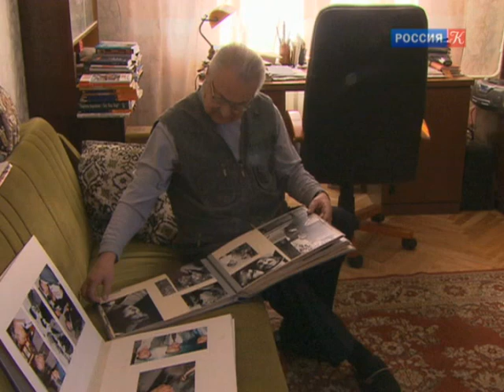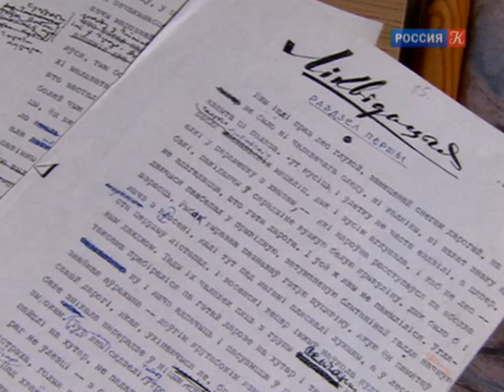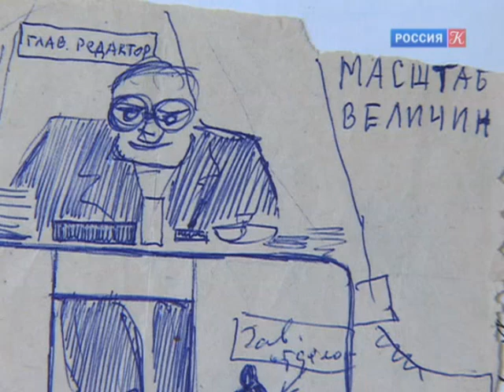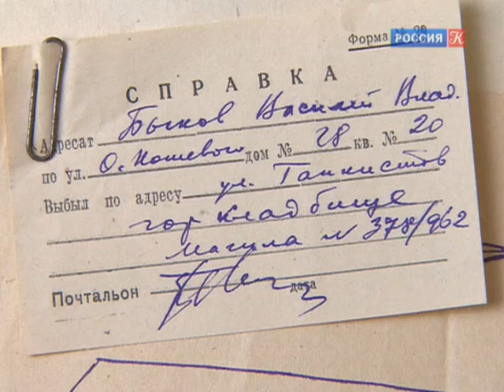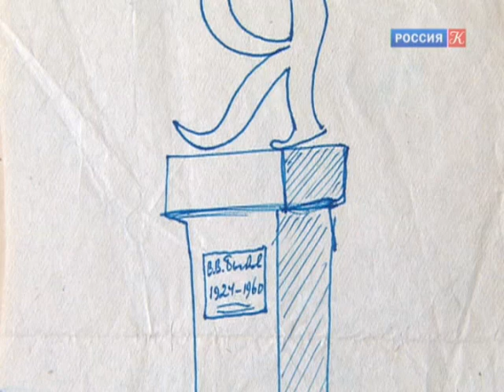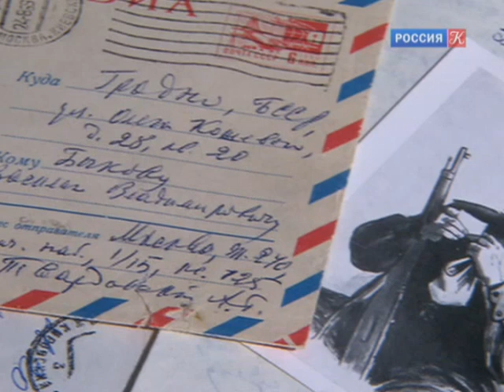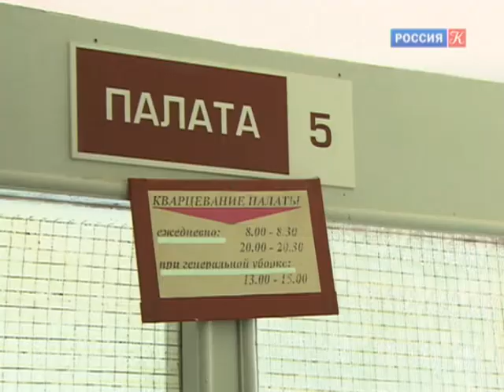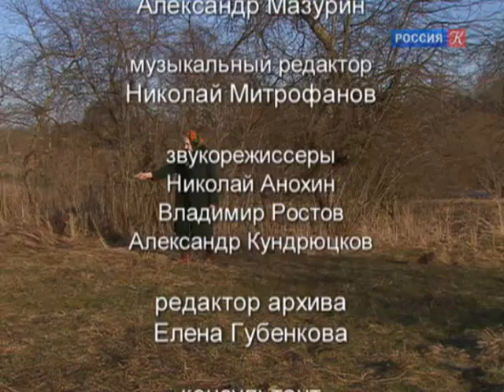Василь Быков. Реквием / Острова / Телеканал Культура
Летом 1944 года семья Василя Быкова получила похоронку на сына и брата. К счастью, это оказалось ошибкой, но свой диалог со смертью Василь Быков не прекращал до последнего дня своей жизни, а умер он 22 июня 2003 года. Жизнь и Смерть - именно та черта, на которой проверялись все герои повестей Василя Быкова.